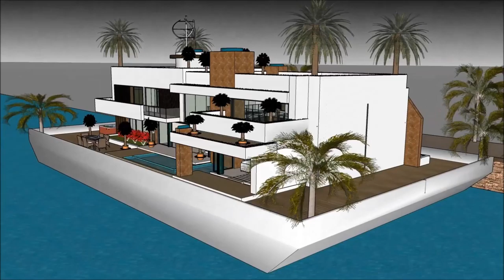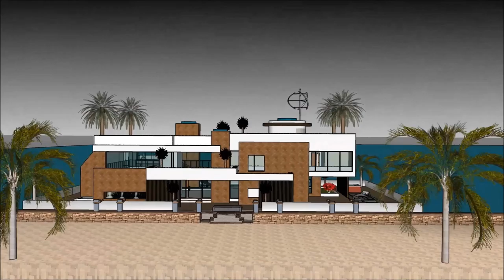Prabangus namai plaukiojantis namas Amsterdam sketchup architektūra lietuvoje le corbusier architekt